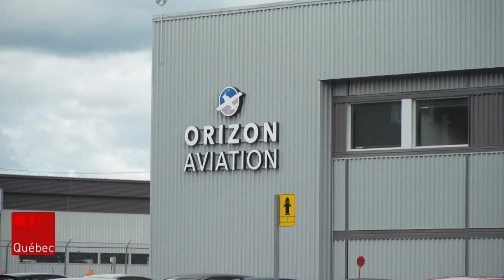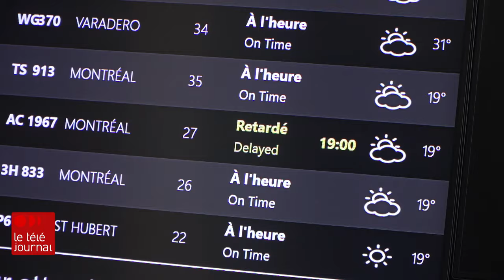Les activités perturbées à l'aéroport Jean-Lesage après un écrasement d'avion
Une personne a été blessée dans un écrasement d’un petit aéronef à l'aéroport de Québec mardi matin.L’accident a provoqué la fermeture de la piste d'atterrissage principale— causant des maux de tête aux voyageurs.

Suivez ICI Québec sur différentes plateformes